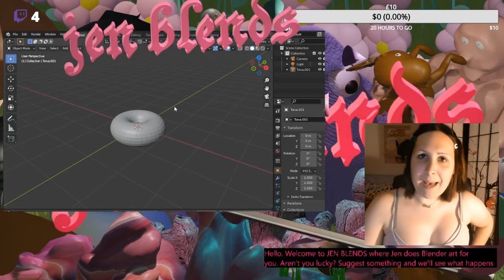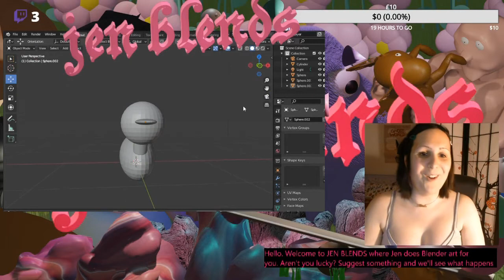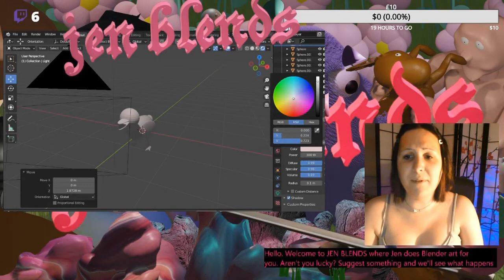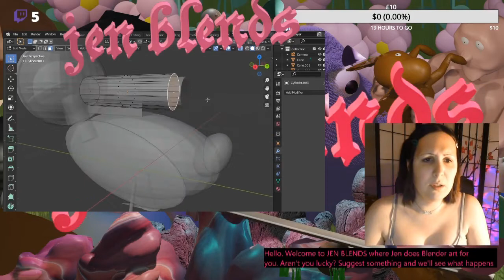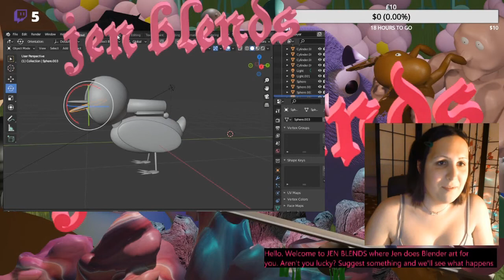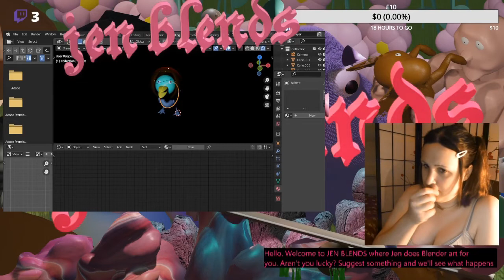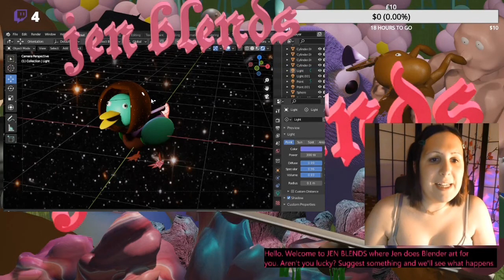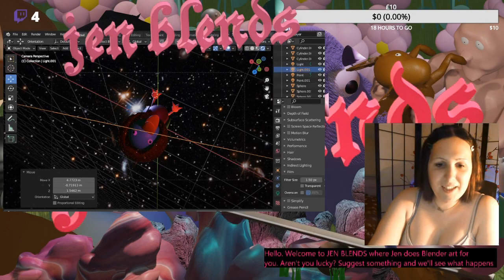Making a SPACE DUCK in Blender TUTORIAL